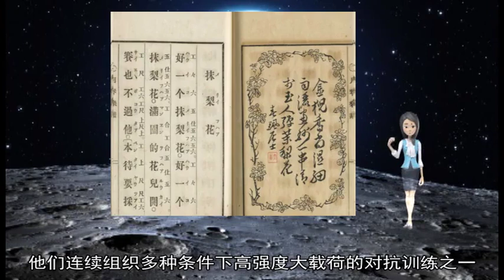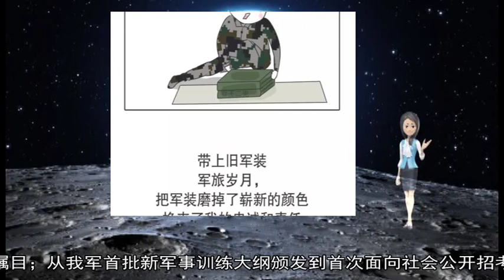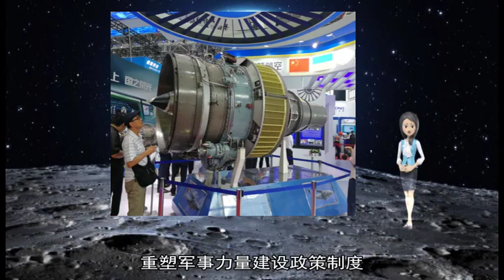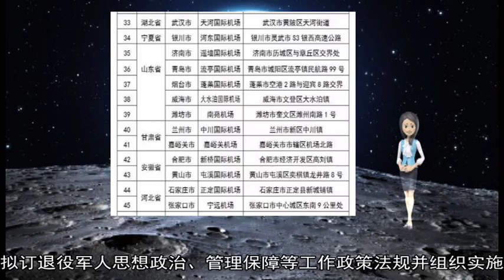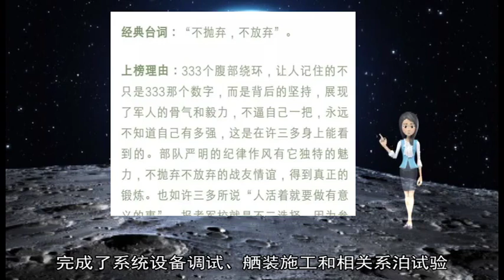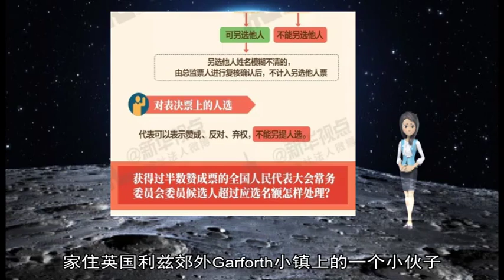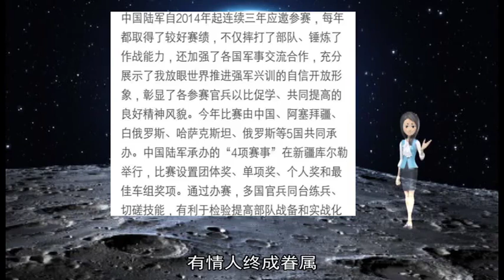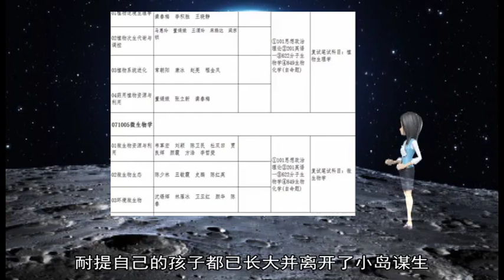012120191月18日一分钟阅尽天下军情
about: 中央军委, 2018, 国防, 维克, 12, 退役军人, 耐提, 探测器, 奈丽树, 名树, 烈士, 月球, 文职人员, 四号, 林地, 军人, 习近平, 16, 环月, 强军, 英国, 嫦娥, 第二艘, 云杉, 保护法, 制动, 山毛榉, 工作, 制度, 飞行, 英雄, 主席, 军队, 招考, 训练大纲, 改革, 解放军报, 信托, 军事训练, 优先, 这棵, 开训, 11, 日起, 100, 奈丽, 提树, 依法, 报道, 阅兵, 医院船, 轨道, 航母, 海上, 年度, 苏格兰, 岛上, 中国人民解放军, 第一, 艾伦, 全军, 我军, 面向社会, 评选活动, 组织, 交通运输, 击落, 全国, 一个, 任务, 国家, 人民军队, 军事, 政策, 试验, 高票当选, 孩子, 历史性, 实施, 试行, 出海, 海军, 英格兰, 共同条令, 总书记, 评选, 百年, 18, 13, 26, 爱之树, Tree, Year, 导向, 坠机, 栽树, 铁路, 颁发, 一棵, 首次, 中共中央, 荣誉, 修订, 公开, 对抗, 小伙子, 深化, 动员大会, 海域, 安妮, 南海, 服务, 一年, 事务部, 运煤, 搜救, 方舟, 参选, 麦克唐纳, 树苗, 表达, 反导, 里斯, 公众, 隆重举行, 它们, 首批, 条令, 北爱尔兰, 弹射, 中继, 重塑, 传诵, 强大, 威尔士, 关键, 空战, 格局, 保障, 开展, 客机, 备战, 军事力量, 重要讲话, 一天天, 负责, 推进, 逃生, 捕获, 突破